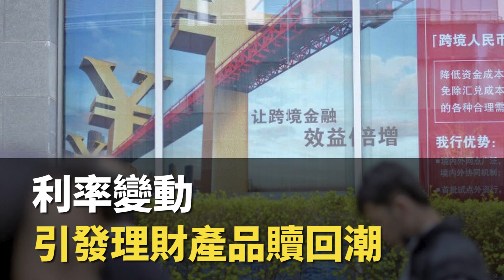【大紀元A1頭條】11月21日 推薦新聞|中國債市震盪 百億企業債取消發行 理財產品爆發贖回潮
A1頭條:
中國債市震盪
百億企業債取消發行
理財產品爆發贖回潮

A2港聞:
近兩成長者憂疫苗副作用
研究指哮喘增確診死亡風險

A3港聞：
港協暨奧委會擬發新指引
比賽播錯歌如不暫停修正須退賽 陳國基要求國際欖球理事會徹查

A4經濟：
發展局：將加快造地程序
甯漢豪稱造地非為控制樓價 不會因樓價波動影響造地

A6中國：
北京感染人數急劇攀升
現死亡病例引發熱議